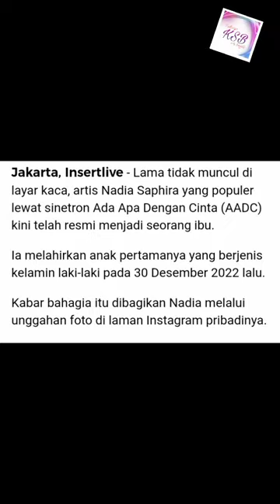Nadia saphira 'AADC' melahirkan anak pertama